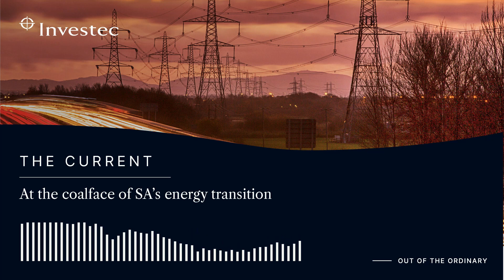At the coalface of SA’s energy transition | The Current | Investec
Unpacking the social, economic, and environmental implications if we don't transition from coal to renewables.

Investec's Campbell Parry, Chris Holdsworth, Samantha Mooi and James Mackay of the Energy Council of SA, set the scene on why an energy transition is so important, the drivers and barriers to change and the social, economic and environmental implications of SA's transition.

About TheCurrentInvestec
The Current is a podcast series that delves into South Africa’s energy landscape, the drivers and barriers for change and where the opportunities lie.

Over 10 episodes, our host Iman Rappetti will be talking to industry experts, from inside Investec and beyond, about how South Africa can keep the lights on while moving towards a more equitable and sustainable energy future.From an individual looking to go off-grid, to a corporate or institutional investor looking to benefit from the opportunities of the energy transition- this is for you.